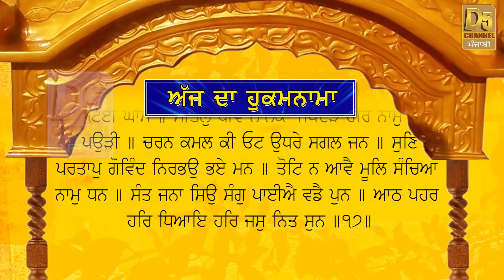Ajj Da Hukamnama (19-10-18) | ਅੱਜ ਦਾ ਹੁਕਮਨਾਮਾ | Sri Darbar Sahib, Amritsar